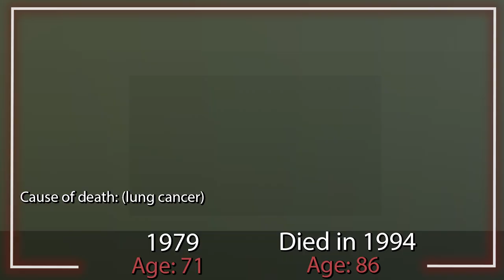Hart to Hart tv series 1979 - Cast After 44 Years - Then and Now - Where are they now - 2023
Cast:
Robert Wagner as  Jonathan Hart
Stefanie Powers as  Jennifer Hart
Lionel Stander as  Max
Lee Wilkof as  Stanley Friesen
Mimi Maynard as  Deanne
Wynn Irwin as  Lt. Grey
Paul Van as  Party Guest
Rorion Gracie as  Party Guest
Lyman Ward as  Lt. Draper
Jon Cutler as  Lt. Montgomery
Arthur Adams as  Walter
Matthew Faison as  Butler
Richard B. Shull as  Lt. Gillis
Doug Hale as  Lt. Croyden
Maurice Marsac as  Andre
Roger Til as  Claude Luter
Paul King as  Acupuncturist
Ethelreda Leopold as  Auction Guest
Gregory Sierra as  Eduardo
Ray Milland as  Stephen Harrison Edwards